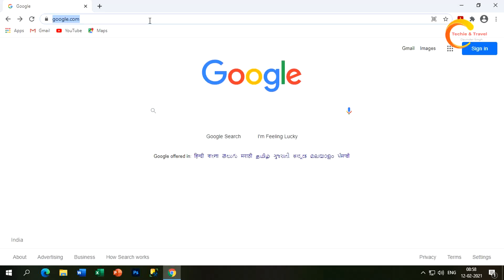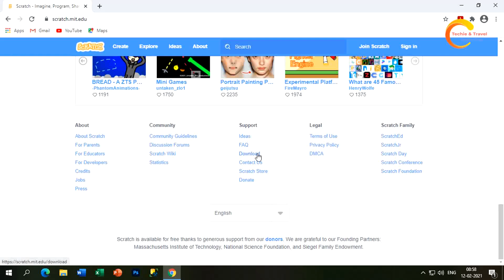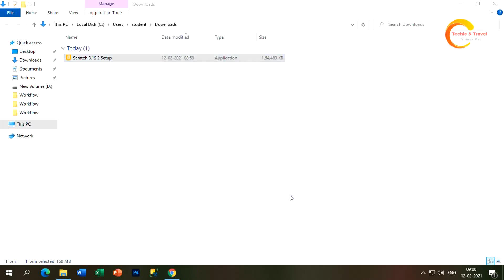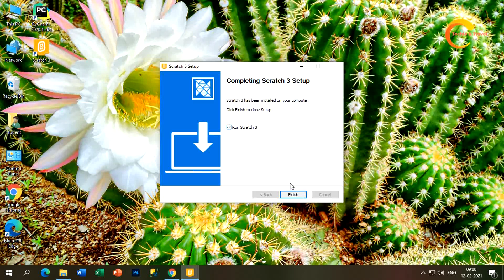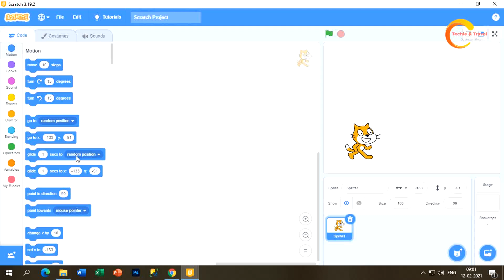Scratch Tutorial in Punjabi #2- How to Download Scratch 3.0 - How to Install Scratch 3.0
In this  tutorial of scratch we are going to find out how to download and install scratch language on Windows 10.

ਸਕਰੈਚ ਦੇ ਇਸ ਟਿਊਟੋਰੀਅਲ ਵਿੱਚ ਅਸੀਂ ਇਹ ਪਤਾ ਕਰਨ ਜਾ ਰਹੇ ਹਾਂ ਕਿ ਵਿੰਡੋਜ਼ 10 'ਤੇ ਸਕ੍ਰੈਚ ਭਾਸ਼ਾ ਨੂੰ ਡਾਊਨਲੋਡ ਅਤੇ ਇੰਸਟਾਲ ਕਿਵੇਂ ਕਰਨਾ ਹੈ।

Download and install Scratch on Windows 10
Download and install Scratch on Windows 7
Download and install Scratch on Android
Download and install Scratch on mAcOS
Scratch 3.0
Scratch 2.0
Best scratch tutorial in Punjabi
Install  Scratch 3.0
Install  Scratch 2.0
Scratch for KIDS
Learn Scratch
Scratch Language step by step
Class X CBSE
Class 1X CBSE
Class VIII CBSE
Class VII CBSE
Class VI CBSE
Class V CBSE